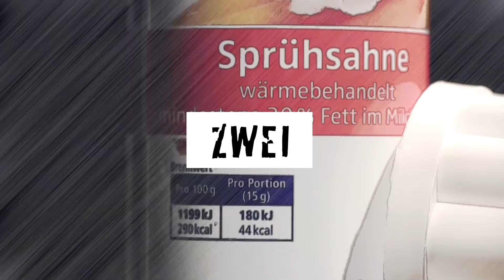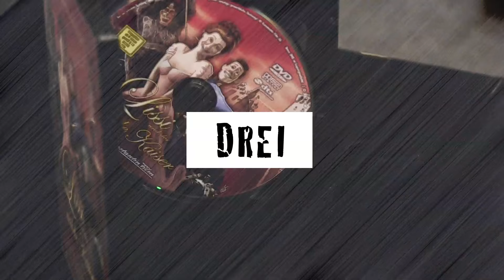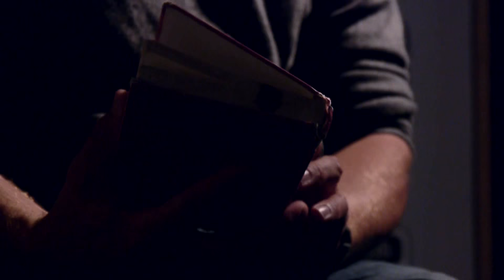Fünf für Max Mutzke - das Interview ohne Fragen